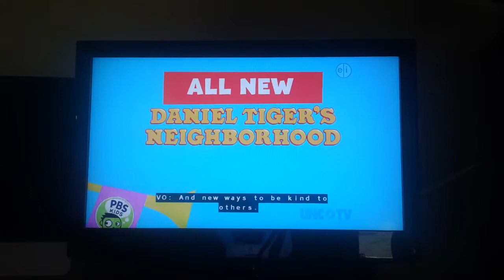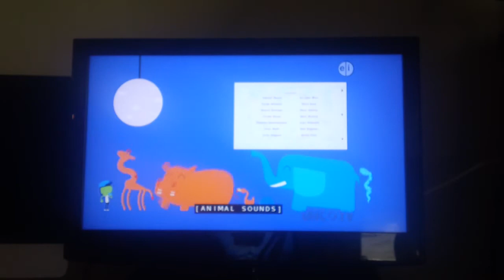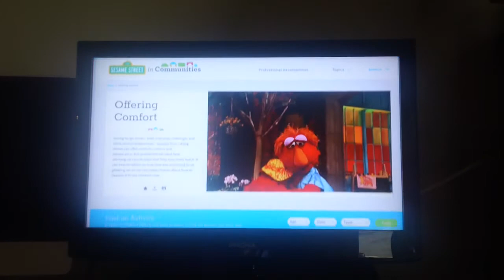PBS Kids Program Break September 6 2017 (UNC-TV)